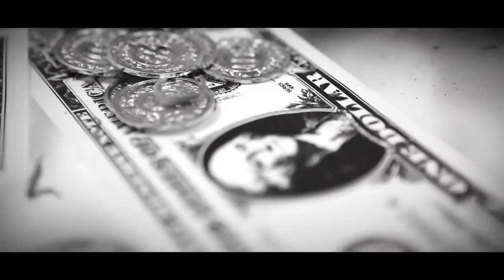8Ball - Roll Up Poe Up (Ft. Young Dolph & B-Hav) [Music Video]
8Ball releases his first video from the anticipated "Premro 2" Street Album Hosted By DJ Scream & DJ Frank White. "Roll Up Poe Up" (Ft. Young Dolph & B-Hav)
Film/Edit/Directed by Maurice @Supastishun
Produced by Duprano